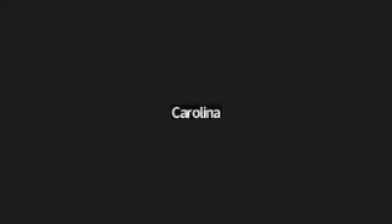MELKIZEDEK MESSIAH PRIESTHOOD WAY ORDER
Please share with others if you are blessed after watching this video.
Thanks and God blesssed you.